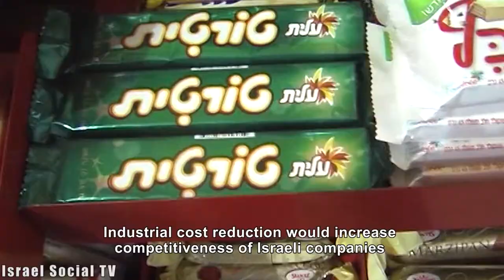Microphone for Democracy - Shahar Dolev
Microphone for Democracy on Social TV - people with topical message gets a stage for transmitting democratic messages. This time Shahar Dolev, a research director of the Israel Energy Forum and a lecturer in the Social Ecomonic Academy on the struggle against the decision to export natural gas discovered off-shore in Israel